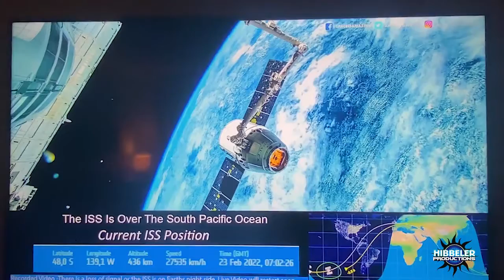ISS = CGI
Mirrored from Hibbeler Productions